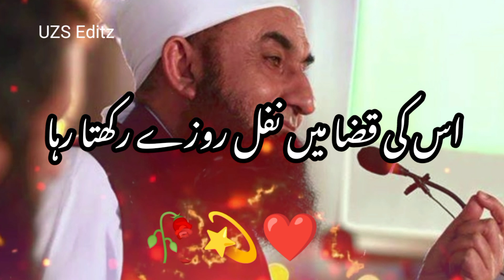Farz Roze by Molana Tariq Jameel Bayan 🥀 Tariq Jameel Whatsapp Status 🥀 Islamic video